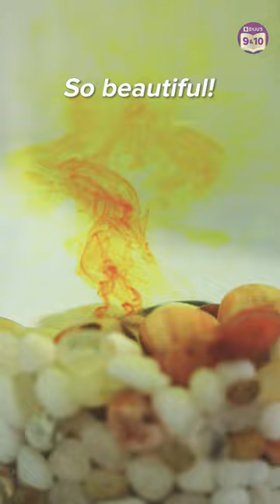Amazing Tricolour Fountain | Happy Independence Day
💸 Cash Rewards
🏆 Be an All-India Rank

To celebrate 75 glorious years of independence, we have performed a colourful science experiment. This experiment explores the differences in mass densities to create the wonderful spread of tricolour we all take pride in! Happy Independence Day!